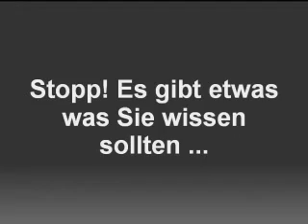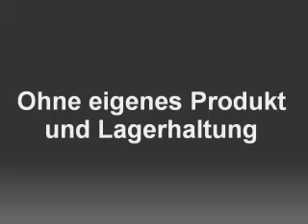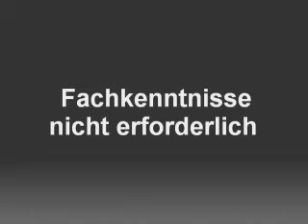10 Wahrheiten über Affiliate Marketing - Link zum PDF-Report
-) Kostenloser Affiliate PDF Report lüftet das Geheimnis über Affiliate Marketing